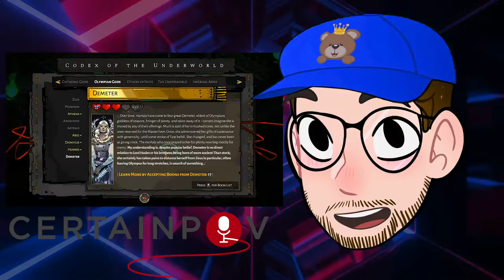Side Quests: Hades with Thomas Wilson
Side Quests is back and this episode's host is filmmaker, visual effects artist, UE4 experimenter and indignant son of the underworld, Thomas Wilson! The game he is talking about today is Hades by Supergiant Games!